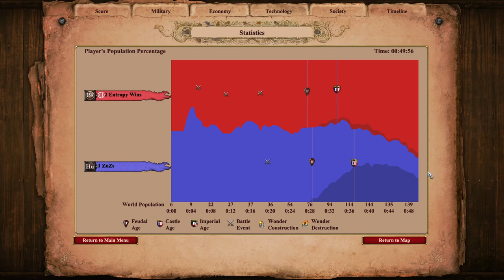Ultra Cheese TC Drops | Age of Empires 2